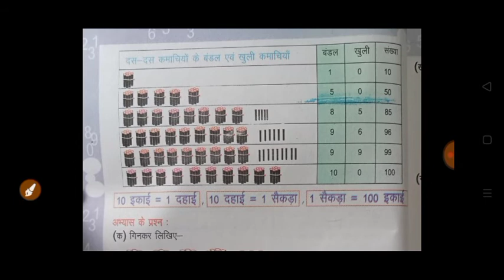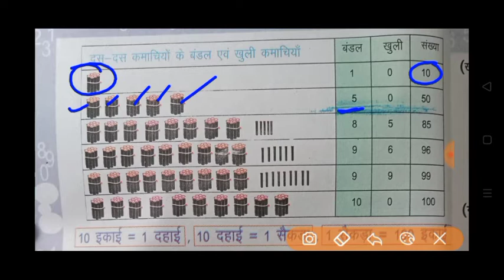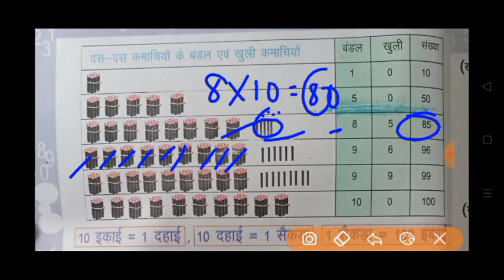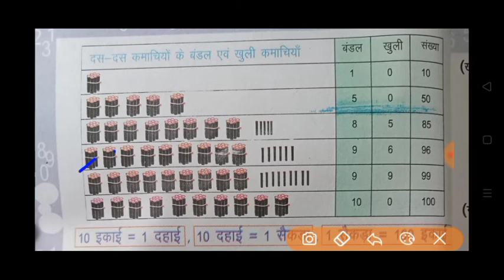Class 3 math || पाठ-2 || संख्याएँ || Numbers || Jharkhand Class 3 math || Khan Sir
1. jharkhand school class 3 ka solution
2.jharkhand school class 4 ka solution
3. jharkhand school class 5 ka solution
4. jharkhand school class 6 ka solution
5.jharkhand school class 7 ka solution
6.jharkhand school class 8 ka solution
7.jharkhand school class 9 ka solution
8.jharkhand school class 10 ka solution